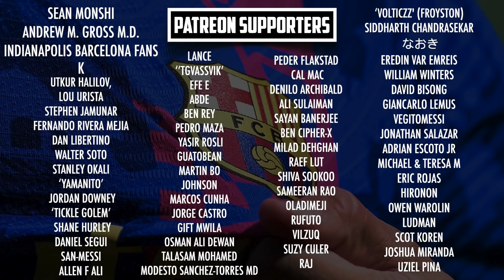Xavi outlines his early TACTICAL plan at Barcelona | Makes ANOTHER change to preparation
In his early days as the new Barça coach, Xavi Hernandez continues to make important changes to his team. Today we focus on Xavi’s tactical approach and some early instructions he’s given his players, which include Dani Alves! Along with a comparison to previous Barcelona coach, Ronald Koeman. What do you make of Xavi’s changes so far?

MORETALKFCB - @MoreTalkFCB